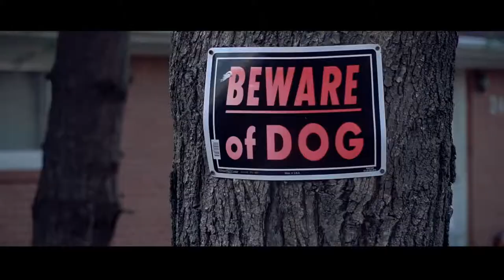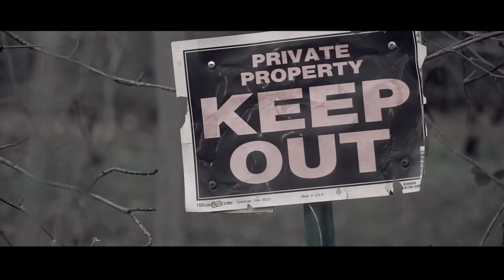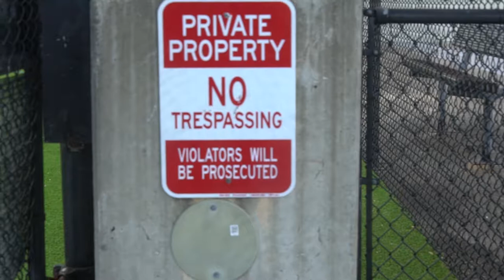To Whom It May Concern - Wealth Dons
DSmithproductions brings to you a new video of DMV (Washington DC, Maryland, Virginia) rappers Wealth Dons as they pen a letter to the area on a wide array of topics including loyalty, grinding in the streets and the women they encounter.

Message here if you'd like to create a visual for your music.